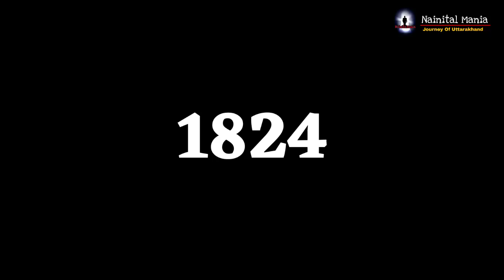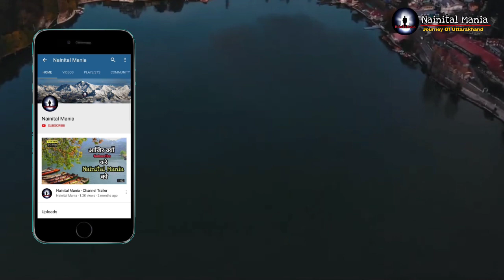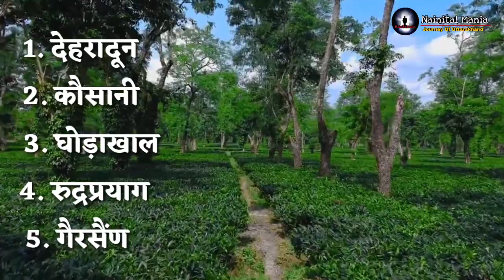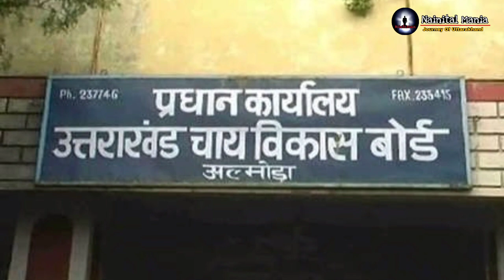Pahadi Tea | Uttarakhandi Tea | Uttarakhand Tea History | उत्तराखंड में चाय का इतिहास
अंग्रेजी शासनकाल में उत्तराखंड में भी चाय की खेती के प्रयास हुए। वर्ष 1835 में अंग्रेजों ने कोलकाता से चाय के 2000 पौधों की खेप उत्तराखंड भेजी। धीरे-धीरे बड़े क्षेत्र में पसर गई।

1838 में पहली मर्तबा जब यहां उत्पादित चाय कोलकाता भेजी गई तो कोलकाता चैंबर्स आफ कॉमर्स ने इसे सभी मानकों पर उत्तम पाया। धीरे-धीरे देहरादून, कौसानी, मल्ला कत्यूर, घोड़ाखाल, नौटी, रुद्रप्रयाग, गैरसैंण समेत अनेक स्थानों पर चाय की खेती होने लगी।

1815 में कुछ अँग्रेज़ यात्रियों का ध्यान असम में उगने वाली चाय की झाड़ियों पर गया जिससे स्थानीय क़बाइली लोग एक पेय बनाकर पीते थे. भारत के गवर्नर जनरल लॉर्ड बैंटिक ने 1834 में चाय की परंपरा भारत में शुरू करने और उसका उत्पादन करने की संभावना तलाश करने के लिए एक समिति का गठन किया. इसके बाद 1835 में असम में चाय के बाग़ लगाए गए.

If you have copyright issued for your own content in the video then you can simply write at

we will either Credit your video or will remove this video.